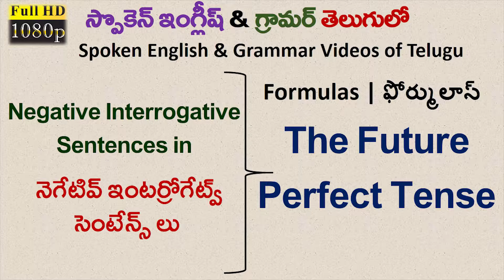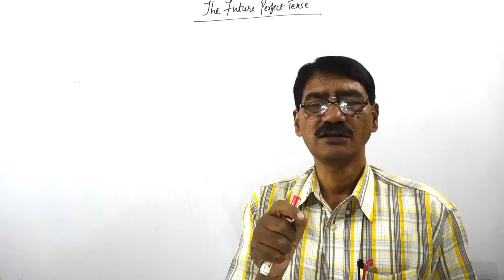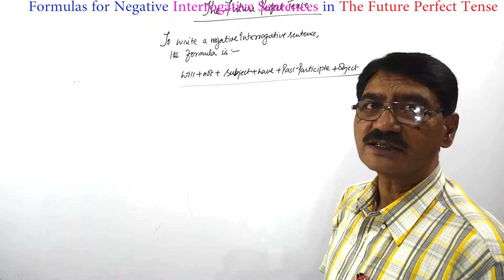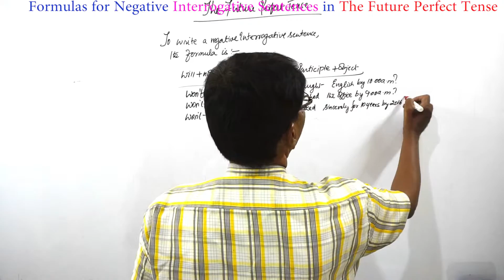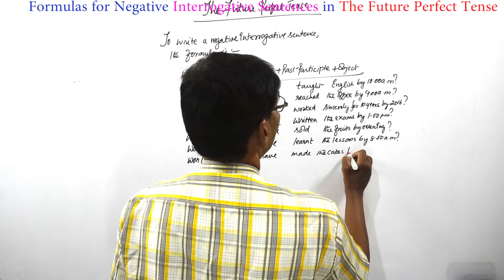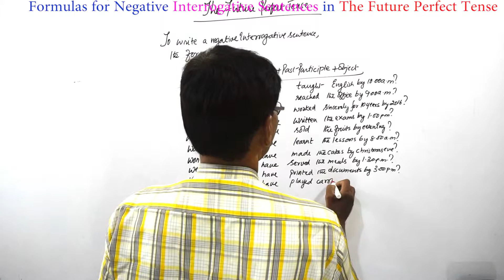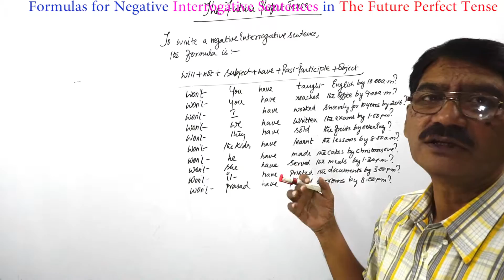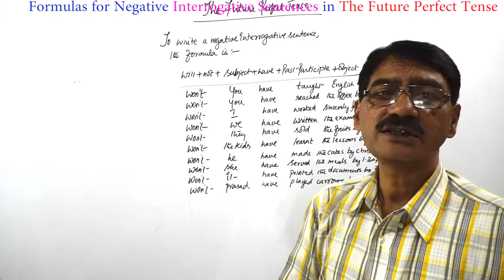Formulas for Negative Interrogative Sentences in The Future Perfect Tense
2016 కల్ల నేను 10 సంవత్సరాలు న్యాయంగా పనిచేసి ఉండనా? ఈ విధాయిన వాఖ్యాలను   ఇంగ్లీష్ లో నెగటివ్ ఇంట్రాగేటివ్  సేన్తెన్స్స్ అని అంటారు. మరి ఈ నెగటివ్ ఇంట్రాగేటివ్  సేన్తెన్స్స్ ని ఫ్యూచర్ పర్ఫెక్ట్  టెన్స్ లో ఎలా వాడాలి దానికి ఏ ఫార్ముల ఉపయోగించాలి ? అనే విషయాల ఈ వీడియో ద్వారా నేర్చుకుందాం మరియు ప్రాటిస్ చేద్దాం.